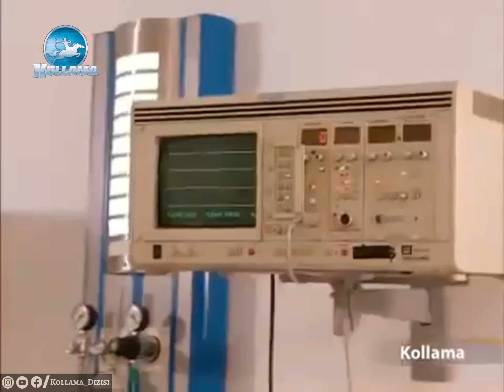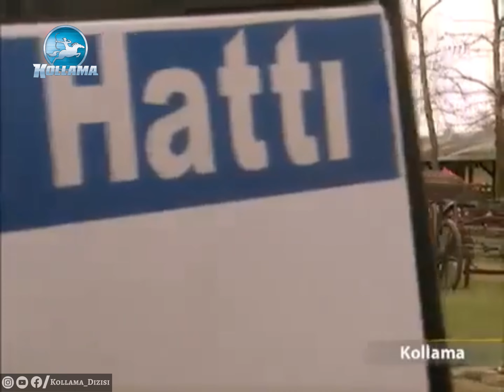Kollama Necip Amir’in Kalbi Durup Tekrar Çalışıyor